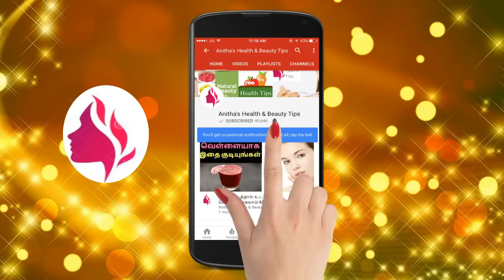Verkuru maraya | Home remedies for Verkuru | Prickly Heat | Tamil Beauty tips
Verkuru neenga Home remedies